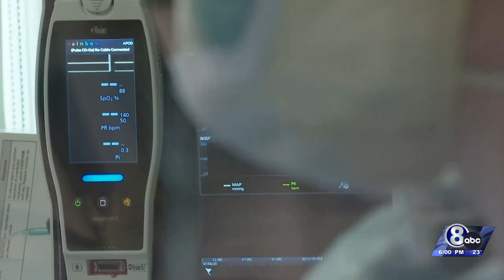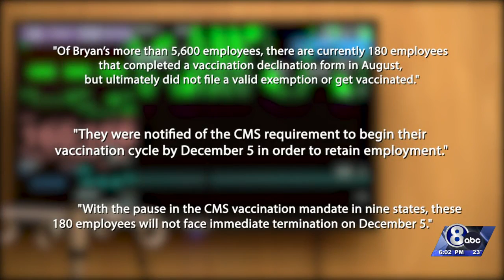Healthcare vaccine mandate paused; some rural hospitals relieved